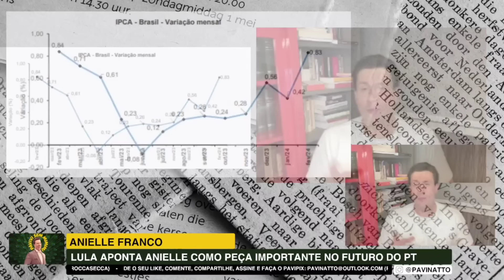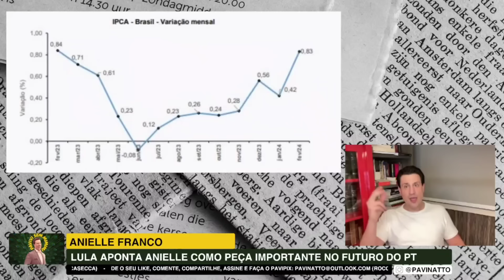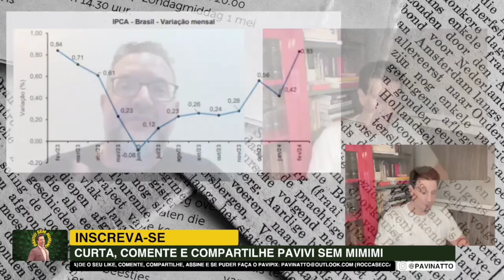Sem público no nordeste e disparada da inflação colocam Gov Lula em check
Adquira conhecimento sólido e prático para se tornar uma pessoa sábia e consciente dos fenômenos sociais e políticos do mundo contemporâneo através da minha plataforma online de ensino.

Tenha acesso a todo o conhecimento e experiência do tio Pavinatto para assistir quando e onde quiser.

Neste canal você encontrará conteúdos atualizados sobre os principais temas relacionados à política e ao direito, abordando desde questões nacionais e internacionais até temas mais específicos dentro dessas áreas.

Nosso objetivo é trazer análises imparciais e aprofundadas sobre os temas mais relevantes do momento, além de promover um debate saudável e construtivo sobre os desafios enfrentados em nossa sociedade.